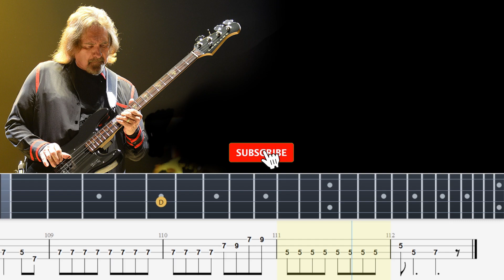Black Sabbath - Paranoid (Bass Tabs) By Chami's Bass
BLACK SABBATH - "Paranoid" (Official Video)
Black Sabbath - Paranoid (Bass Cover) (Play Along Tabs In Video)
Black Sabbath - Paranoid (Bass cover with tabs)
Black Sabbath - Paranoid Bass Cover
paranoid bass boosted,
paranoid bass only,
paranoid bass backing track,
paranoid bass boosted blaine,
paranoid bass isolated,
paranoid bass rocksmith,
paranoid bass boosted pop smoke,
paranoid bass track,
paranoid bass cover,
paranoid bass and drums,
paranoid bass boosted post malone,
black sabbath paranoid bass boosted,
french montana paranoid bass boosted,
juice wrld paranoid bass boosted,
paranoid bass chords,
i prevail paranoid bass cover,
megadeth paranoid bass cover,
paranoid android bass cover,
paranoid nle choppa bass boosted,
paranoid drums and bass,
paranoid trevor daniel bass boosted,
paranoid bass line,
paranoid bass guitar,
paranoid bass guitar cover,
garbage paranoid bass,
paranoid 1 hour bass boosted,
i prevail paranoid bass boosted,
paranoid bass lesson,
black sabbath paranoid bass line,
paranoid android bass lesson,
paranoid lauv bass boosted,
paranoid post malone bass boosted,
paranoid megadeth bass cover,
paranoid no bass,
paranoid android no bass,
black sabbath paranoid bass only,
paranoid android bass only,
paranoid on bass,
adam oh paranoid bass boosted,
paranoid bass pdf,
paranoid i prevail bass boosted,
paranoid android bass rocksmith,
paranoid android radiohead bass,
russ paranoid bass boosted,
paranoid black sabbath bass rocksmith,
bass rabbit paranoid,
paranoid bass solo,
paranoid black sabbath bass,
paranoid black sabbath bass boosted,
paranoid black sabbath bass backing track,
stitches paranoid bass boosted,
black sabbath paranoid bass track,
paranoid bass tab,
paranoid bass tab black sabbath,
paranoid bass tab pdf,
paranoid bass tab songsterr,
paranoid android bass tab,
paranoid void bass,
paranoid without bass,
paranoid bass cover with tabs,
paranoid bass tabs
black sabbath bass tabs,
black sabbath bass lesson,
black sabbath bass only,
black sabbath bassically,
black sabbath bass lines,
black sabbath bass solo,
black sabbath bass boosted,
black sabbath bass player,
black sabbath bass cover,
black sabbath bass and drums,
black sabbath bass backing track,
black sabbath bass book,
nib black sabbath bass boosted,
iron man black sabbath bass backing track,
iron man black sabbath bass boosted,
black sabbath black sabbath bass cover,
n.i.b. black sabbath bass,